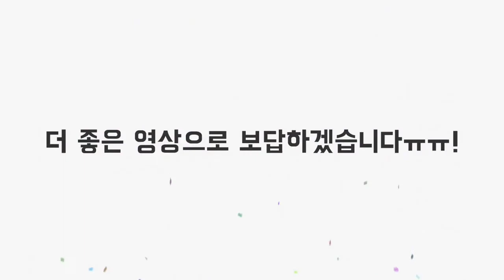"춘향전" 변사유랑극단공연